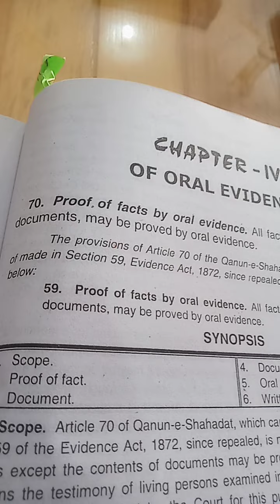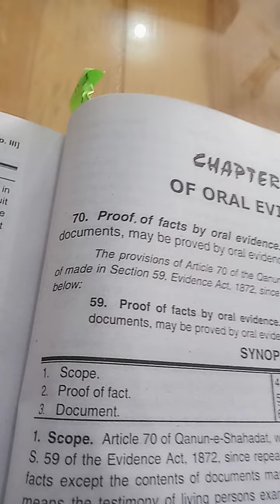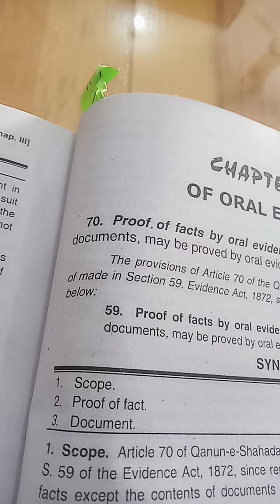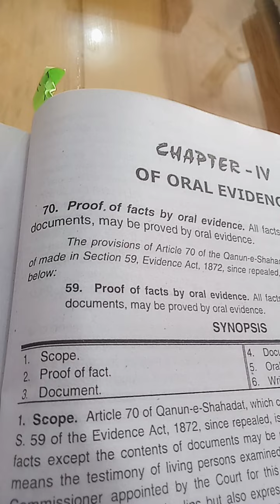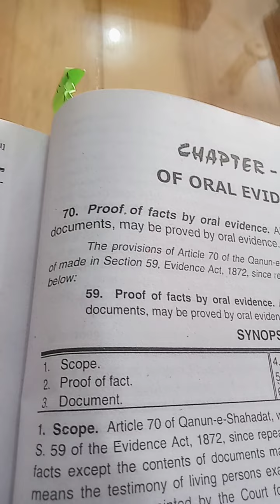article 70 qso oral evidence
article 70 qanoone shahadat oral evidence
article 70 qanoone shahadat oral evidence oral evidence art 70 qso article 70 qso article 70 of qso